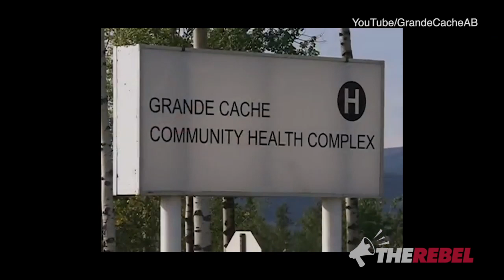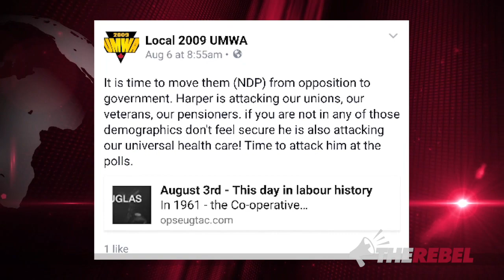Grand Cache Coal lays off another 220 workers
Sheila Gunn Reid of TheRebel.Media reports, the war on coal claimed another 220 casualties in Alberta on Tuesday.

Grande Cache Coal is closing and with that 220 people are losing their jobs right before Christmas. This is actually the second round of layoffs this year. In February the mine laid off 175 workers when it suspended surface mining operations. That’s almost 400 people losing their jobs in a town with a population of just a little over 4,000. This is devastating.

But that’s not the whole story. Grande Cache is an oil patch town and this year the rigs are gone. These layoffs add insult to injury.

This was Notley's promise. She promised a move away from coal. She's even surrounded herself with people like Brian Topp who feel the same way.

And what about the coal miner's union? Well, they're understandably mad about the layoffs. Maybe they'll think twice next time before throwing their support behind political parties who are in bed with radical environmentalists.

The NDP budget is a disaster. Over 50,000 are out of work. Investment is fleeing the province.
SIGN THE PETITION to tell Rachel Notley stop her war on Alberta oil and gas jobs: